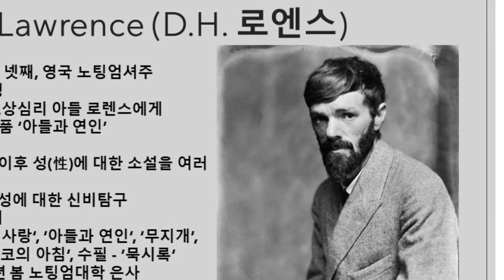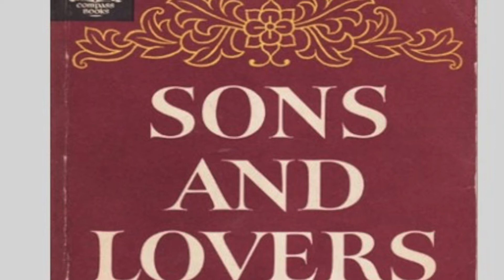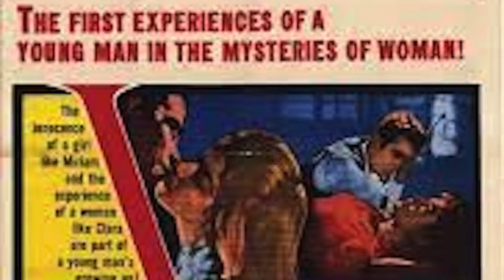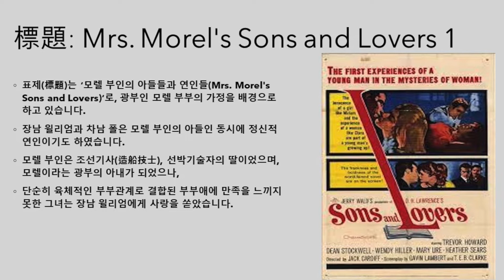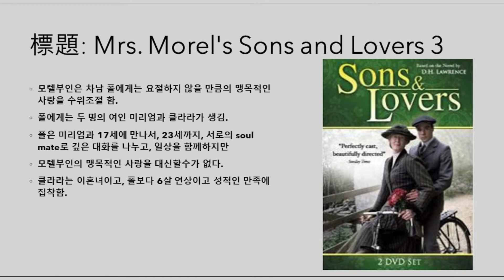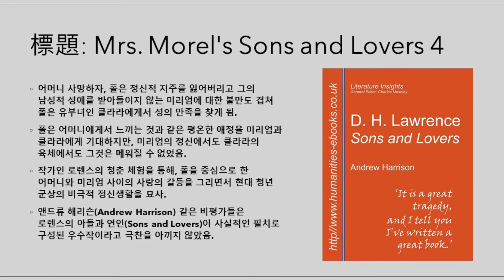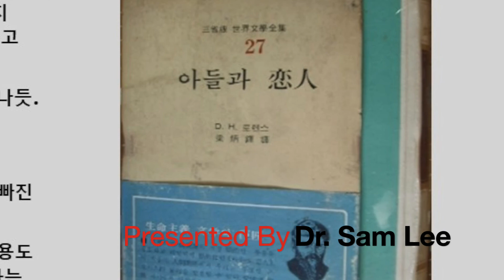001. T H 로렌스, 아들과 연인(Sons and Lovers)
학창시절 읽었던 이 책이 미국에 유학와서 영어본을 읽다보니 내용이 더 많은 겁니다. 한국 번역본은 성적으로 야한부분이 빠진 절반정도 부분만 읽었던 꼴이지요. 국민의 읽는 수준을 조절하던 한국, 그런 국가의 통제로 원 작품의 내용도 고스란히 읽을 수 없던 그런 젊은 시절을 한국에서 살았었다는 걸 느끼게 했던 아주 씁쓸했던 소설입니다.
D.H.로렌스( DavidHerbertLawrence 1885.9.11~1930.3.2)는 무학자 광부인 아버지 아서 존 로런스(Arthur John Lawrence)와 교사였던 어머니 리디아 비어졸(Lydia Beardsall) 사이에서 2남 3녀 중 넷째이자 2남으로 영국의 중부 노팅엄셔(Nottinghamshire)주 이스트우드(Eastwood)에서 1885년 9월 11일에 태어났습니다. 교사였던 어머니는 광부인 남편의 폭음과 성격차로 인해 불화가 심했습니다. 만족못할 남편에 대한 보상심리는 아들인 로렌스에게 향했습니다. 이때의 어머니에 대한 기억이 이 작품 ‘아들과 연인’에 나타나 있습니다. 가난한 형펀 속에 어렵게 공부해서 노팅엄 대학교를 졸업하고 어머니처럼 교사가 되었습니다. 1911년, 첫 작품 ‘흰 공작‘을 발표한 이후 성(性)에 대한 소설을 여러 편 써서 비난을 받기도 하였습니다. 1920년에는 ‘연애하는 여성들’을 발표 성에 대한 신비를 밝히고자 하였습니다. 그의 작품의 특색은 인간의 원시적인 성의 본능을 매우 중요시하는 데 있습니다. 주요 작품으로서 소설로는; ‘채털리 부인의 사랑(Lady Chatterley's Lover, 1928)‘, ‘아들과 연인(Sons and Lovers, 1913)‘, ‘무지개(The Rainbow, 1914)’ 등이 있고, 여행기로는 ‘이탈리아의 황혼‘, ‘멕시코의 아침‘ 등이 있으며, 수필로는 ‘묵시록‘ 등이 있습니다. 1910년 12월에는 암으로 어머니를 여의였고 1912년 봄에는 노팅엄대학 시절의 은사 E. 위클리(Weekley)의 부인이며 6살이나 연상인 독일 남작 프리드리히 폰 리히토펜(Friedrich von Richthofen)의 딸 프리다(Frieda)와 사랑에 빠져 둘이서 독일 •이탈리아 등을 전전하였는데, 이때인 1913년 ‘아들과 연인’을 집필하고 ‘아모레즈(Amores)’, ’사랑의 시(Love Poems and others)’, ‘새로운 시(New Poems)’에 연애시를 수록했습니다. 1914년 프리다(Frieda)와 정식으로 결혼을 합니다. 로런스는 1930년 폐병이 심해져 의사의 강력한 권고로 프랑스 남부의 방스에 있는 요양원에 들어가 있다가 요양원에서 나온 다음 날인 3월 2일에 이탈리아 베네치아의 빌라 로버몬드(Villa Robermond)에서 죽었습니다.
아들과연인 SonsandLovers 의 간단한 줄거리를 말씀드리겠습니다. 1913년 간행된 D. H. 로렌스의 소설로, 자서전적인 작품으로 로렌스의 가정에 실제로 존재하고 있는 인물이 남김없이 작품에 투입되어 있습니다. 자기가 태어나기 이전의 부모관계부터 청년시절에 어머니와 사별할 때까지의 일을 묘사하고 있습니다. 작가 즉 주인공은 폴 모렐이란 이름으로 나옵니다. 광부인 아버지와 중류계급 교사 출신의 어머니는 교양면에 차이가 있어서 싸움이 그치지 않습니다. 어머니는 아버지를 체념하고 자식들을 아버지 대신 귀여워하게 됩니다. 그런데 형이 급사(急死)해 버려 어머니의 사랑은 폴에게 집중됩니다. 게다가 폴이 폐렴으로 죽을 지경이 되어 그 경향은 한층 강해집니다. 폴이 연인을 갖게 되었으나 어머니와의 관계가 방해가 되어 진정하게 사랑을 할 수가 없었습니다. 그 후 어머니의 죽음으로 어머니의 속박은 벗어났으나 자기 생활을 지탱 못하여 정신적으로 동요합니다. 그러나 드디어 자기만을 의지하여 살지 않으면 안 된다는 것을 깨닫게 됩니다. 이 작품은 어머니와 아들간의 오이디푸스 컴플렉스를 묘사한 대표적인 작품입니다.
표제(標題)는 ‘모렐 부인의 아들들과 연인들(Mrs. Morel's Sons and Lovers)‘로, 광부인 모렐 부부의 가정을 배경으로 하고 있습니다. 장남 윌리엄과 차남 폴은 모렐 부인의 아들인 동시에 정신적 연인이기도 하였습니다. 모렐 부인은 조선기사(造船技士), 선박기술자의 딸이었으며, 모렐이라는 광부의 아내가 되었으나, 단순히 육체적인 부부관계로 결합된 부부애에 만족을 느끼지 못한 그녀는 장남 윌리엄에게 사랑을 쏟았습니다.
윌리엄은 오히려 어머니의 사랑에 희생되어 요절하고, 로렌스의 분신이라 할 수 있는 폴이 어머니의 사랑의 대상이 됩니다. 어머니의 맹목적인 사랑 속에서 성장하는 폴은 자아중심적인 인물이 되었습니다. 폴에게 첫사랑의 애인 미리엄이 생기자 어머니는 그녀를 혐오합니다. 미리엄과 헤어진 폴은 공장 노동자로 일하면서 노팅엄의 가난한 사회의 일원으로 살아가며 성장합니다. 한국이나 미국이나 영국이나 전세계 공히 남편과 제대로 사랑하지 못하는 아내들의 삶이 대부분 그러하듯이, 모렐부인의 사랑의 대상은 큰아들 윌리엄이었습니다. 결국 월리엄을 마마보이를 만들어 요절시키고 맙니다.
장남 윌리엄이 요절 한 후 모렐부인은 차남 폴에게는 요절하지 않을 만큼의 맹목적인 사랑을 수위조절 합니다. 그리고 폴에게는 두 명의 여인 미리엄과 클라라가 생깁니다. 폴은 미리엄과 17세에 만나서, 23세까지, 서로의 솔 메이트(soul mate)로 깊은 대화를 나누고, 일상을 함께하지만 모렐부인의 맹목적인 사랑을 대신할수가 없었습니다. 하지만, 클라라는 이혼녀이고, 폴보다 6살이나 연상이고 성적인 만족에 집착합니다.
이윽고 어머니도 사망하자, 폴은 정신적 지주를 잃어버리고 그의 남성적 성애를 받아들이지 않는 미리엄에 대한 불만도 겹쳐 폴은 유부녀인 클라라에게서 성의 만족을 찾게 됩니다. 폴은 어머니에게서 느끼는 것과 같은 평온한 애정을 미리엄과 클라라에게 기대하지만, 미리엄의 정신에서도 클라라의 육체에서도 그것은 메워질 수 없었습니다. 작가인 로렌스는 자신의 청춘의 체험을 통하여, 폴을 중심으로 한 어머니와 미리엄 사이의 사랑의 갈등을 그리면서 현대 청년 군상의 비극적 정신생활을 묘사하고 있기도 합니다. 앤드류 해리슨(Andrew Harrison) 같은 비평가들은 로렌스의 아들과 연인(Sons and Lovers)이 사실적인 필치로 구성된 우수작이라고 극찬을 아끼지 않았습니다.
클라라에게 성적으로 지처버린후에, 성적으로 적극적이지 못할수 밖에 없었던 첫사랑 미리엄에게 돌아가 보지만 늙고 초라해져 버린 미리엄의 모습에 실망합니다. 대부분의 남자들이 간직했을 첫사랑에 대한 추억이 박살나듯 말이지요. 학창시절 읽었던 이 책을 1980년대 미국에 유학와서 영어본을 읽다보니 내용이 더 많은 겁니다. 한국 번역본에서는 흥미진진한 성적으로 야한부분이 다 빠진 절반정도 부분만 읽었던 꼴이지요. 국민의 읽는 수준을 조절하던 한국, 그런 국가의 통제로 원 작품의 내용도 고스란히 읽을 수 없던 그런 젊은 시절을 한국에서 살았었다는 걸 느끼게 했던 아주 씁쓸했던 소설입니다.
'영어 잘하는 비법'은 e-book으로 교보문고